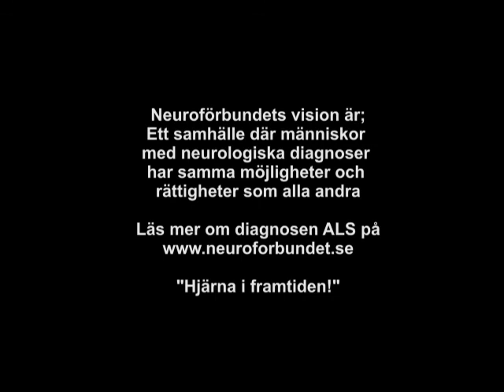Neuropodden - ALS forskningen 2017 med neurolog Peter Andersens ögon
Neuropodden om ALS-forskningen 2017: För drygt 20 år sedan i augusti 1996 kom den första godkända bromsande medicinen mot den mycket svåra neurologiska sjukdomen ALS, amyotrofisk lateralskleros. Sedan dess har forskningen om ALS pågått intensivt runt om i världen utan att några nya egentliga konkreta och effektiva behandlingar kommit fram, tills nyligen.
Nu verkar det nämligen som om ALS-forskarna äntligen ser ljuset i tunneln om, dels varför ALS uppstår i vissa människors kroppar och dels för nya möjliga behandlingar med så kallad genterapi.
Neurologläkaren Peter Andersen med danska rötter, arbetar och forskar vid Umeå universitetssjukhus och Neuropoddens reporter Håkan Sjunnesson fick en längre intervju med honom:

Läs mer om diagnosen ALS och Neuroförbundets arbete för att stödja den neurologiska forskningen på